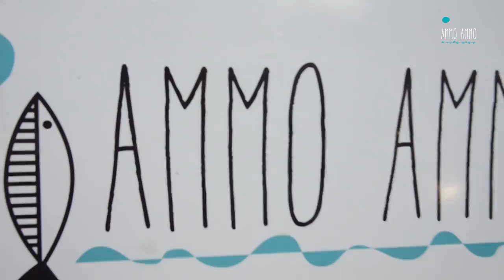Ammo Ammo x Madorasindahouse with Floyd Lavine